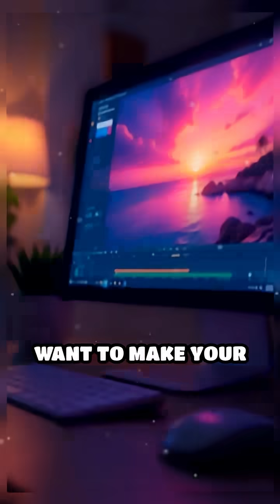Mars’ Secret Moons: Phobos & Deimos Explained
Discover the wild origins and shocking fate of Mars’ moons! Why do Phobos and Deimos look so strange? Find out now!

1. Collective of space collectors

2. Atomic Vintagee

3. Lost in Space Collectibles

4. SILOSURPLUS

5. sellitjoe